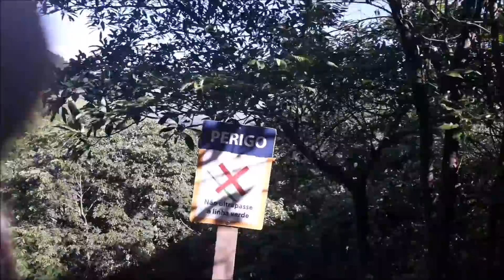3° DIA DE VIAGEM (FAZENDA MORRO PELADO, CRISTO REDENTOR, PEDRA BELA VISTA E MONJOLINHO)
OI GENTE!

O 3° E ÚLTIMO DE DIA DE VIAGEM FECHAMOS COM CHAVE DE OURO.

VÍDEO: CELULAR SAMSUNG GALAXY J7 PRO
EDITOR: MOVIE MAKER
IMAGEM: PAINT BRUSH

SUPER BEIJO, FIQUEM COM DEUS E ATÉ O PRÓXIMO VÍDEO!!!